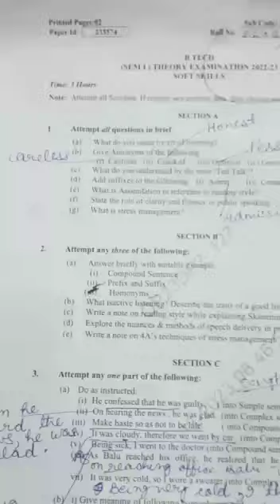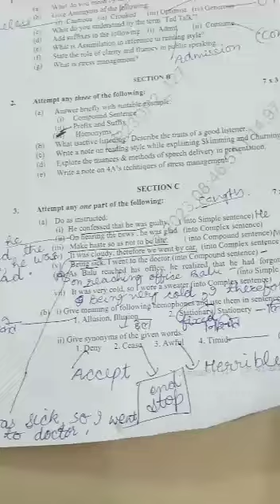Soft Skills Question Paper Solution 31/03/2023 I by Shiwani Agarwal Ma'am